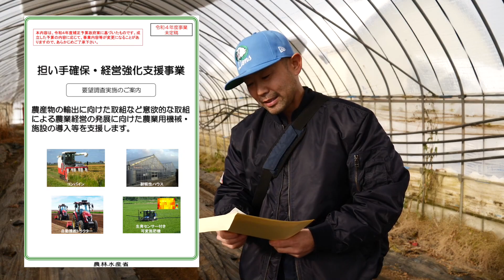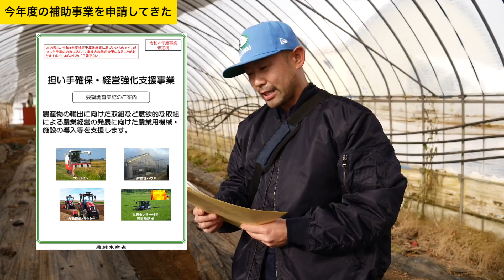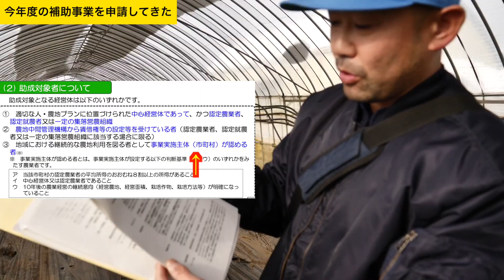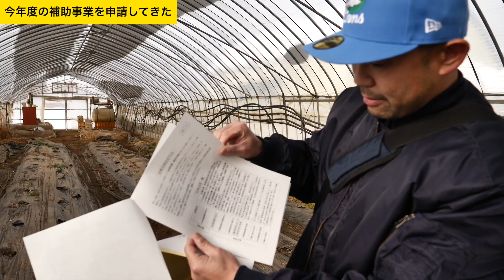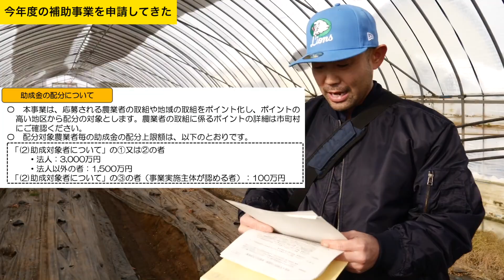【これは活用したい！】担い手確保・経営強化支援事業のうち上限100万の補助がある！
いわもとふぁーむオリジナルグッズが誕生しました！

Tシャツはもちろんパーカーや流行のMA−１ジャケットなど、農園オリジナルキャラクター「みなみちゃん」をカッコ可愛くアピールしたデザインとなって男性はもちろん、女性も可愛く着られちゃいます♪

農作業にそして普段着に、いわもとふぁーむを身近に感じていただければ嬉しいです♪

使用機材

Kenko カメラ用フィルター MC プロテクター NEO 62mm レンズ保護用 726204

【撮影に必須のNDフィルター】
K&F Concept 62mm 可変NDフィルター ND2-ND32レンズフィルター X状ムラなし 28層ナノコーティング 撥水撥油 薄型 減光フィルター【メーカー直営店】

Kenko カメラ用フィルター MC プロテクター NEO 46mm レンズ保護用 724606

K&F Concept 46mm 可変NDフィルター ND2-ND32レンズフィルター X状ムラなし 28層ナノコーティング 撥水撥油 薄型 減光フィルター【メーカー直営店】
サイズを46ミリで確認してください

【カメラと三脚をスムーズに脱着できるクイックリリース】
Ulanzi F22クイックシュー クイックリリースプレート 1/4ネジ カメラケージクランプ カメラマウントアダプター 1/4インチネジ、F22 QRシステム 三脚アクセサリー カメラアクセサリー アルミ合金素材 デジタル 一眼レフ 三脚/一脚/カメラケージに適用

GoPro HERO8

【愛用中のカメラバッグ】
Manfrotto ショルダーバッグ NEXTコレクション 14L NEXT ショルダーバッグIIIブルー MB NX-SB-IIIBU

【オススメ三脚】
カーボンで軽くて丈夫。
 ARTCISE デザイン 軽量設計 4段 ナットロック式 一脚可変式多場景適用 カメラビデオ 三脚 耐荷重15kg

【オススメ手持ち三脚】
Manfrotto ミニ三脚 PIXI カメラ用 ミラーレスカメラ コンパクトカメラ ボール雲台 動画撮影用グリップ ブラック 耐荷重1kg 自重190g MTPIXI-B

【オススメSDカード】
とりあえず64GBあれば写真も動画も満足に撮れます
シリコンパワー SDXCカード 64GB プロモデル UHS-II U3 V90 8K Ultra HD 対応 R290MB/s 5年保証 SP064GBSDXJA2V10

使用機材

32GB 2,666MHz DDR4メモリ
2TB SSDストレージ

【オススメのハブ】
これがあれば周辺機器をしっかりとパソコンに付けられる
SDカードも読み込みが早い
USB C ハブ,QGeeM MacBook pro ハブ, 9-in-2 デュアル TypeC HDMI ドッキングステーション,デュアル4K HDMI、PDポート、SD/TFカードリーダー、MacBook Pro 2019/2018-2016と互換性あり

【パソコンの持ち運びにはこれ】
16インチがすっぽり入る。
そしてケースがスタンドにもなる優れもの。
MOFT【ブランド ストア】ノートパソコンスリーブケース 収納ケース スタンド機能 保護スリーブ ウレタン材質 スリーブケース 薄型 軽量 インナーケース 撥水 耐圧 MacBook Air/MacBook Pro/iPad Air/iPad Pro対応 (ブラック, PCケース（15～16インチ）)

編集ソフト
finalcutproX

使用音源